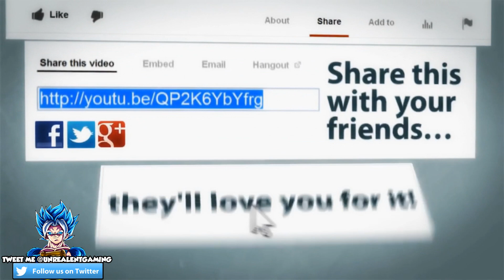MASTERED ULTRA INSTINCT GOKU VS JIREN FINALE! Dragon Ball Super Manga Chapter 41 Spoilers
Dragon Ball Super Manga Chapter 41 reveals the continuation and near finale of the Tournament Of Power as the manga showcases Mastered Ultra Instinct Goku Vs Jiren and Jiren revealing what his secret wish was the entire time! Vegeta and Goku battle against Jiren for survival but can they win?

➥ UnrealUniverse

🔹 Beyond Dragon Ball Super: Gogeta Is Born! Jiren Vs Gogeta Finale

🔹 Beyond Dragon Ball Super: Vegito Vs Beerus! Vegito's Hidden Power Unleashed!

🔹 Beyond Dragon Ball Super: Vegito Meets Beerus! The Story Of Vegito

🔹 Dragon Ball Super Kakumei: Universe 19 Revived! NEW Gods And Angels Revealed!

🔹 Dragon Ball Heroes Prison Planet Manga Chapter 2 Review

🔹 Dragon Ball Heroes Prison Planet Manga Chapter 1 Review

✔️ Dragon Ball What If Series